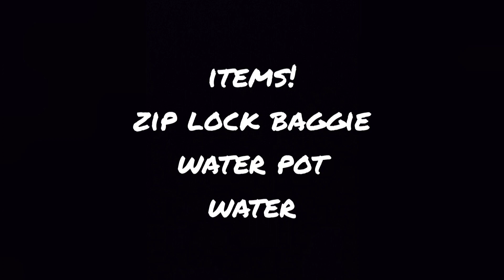How to Boil Water and Save it for Later! Life Hacks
This video is a joke showing how to boil water put it in a zip lock bag and freeze it for later.